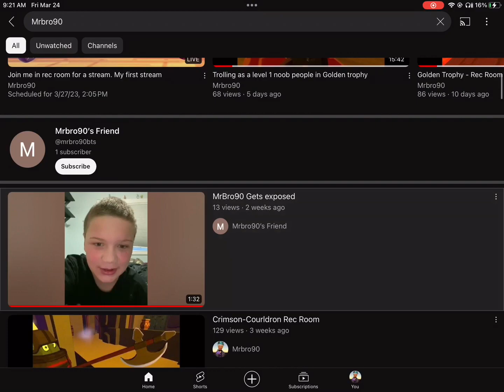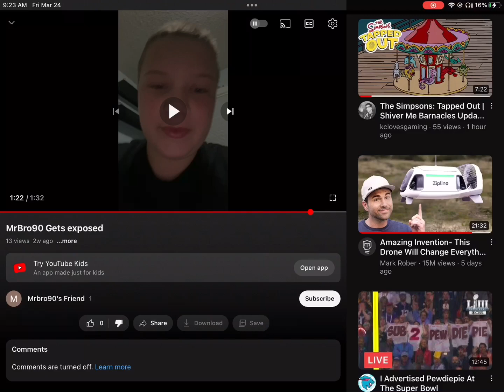Reacting to mrbro90’S friend (who is that?)